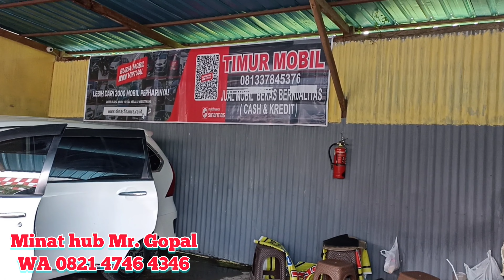Showroom mobil bekas di Kupang NTT Banjir Diskon, menyambut Natal & Tahun baru.(HD)4K 60FPS